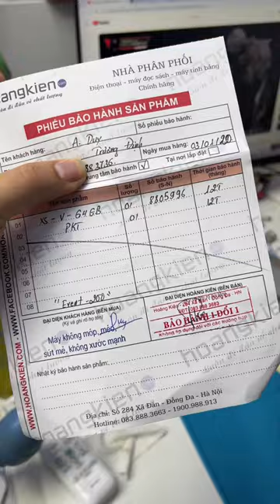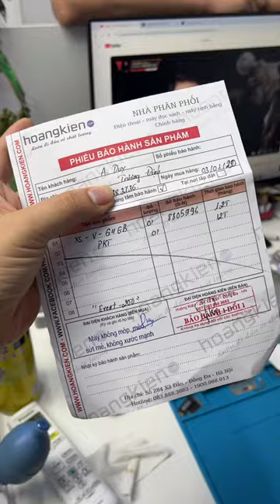XS dùng 4 năm mà vẫn đẹp keng, quá nể anh trai